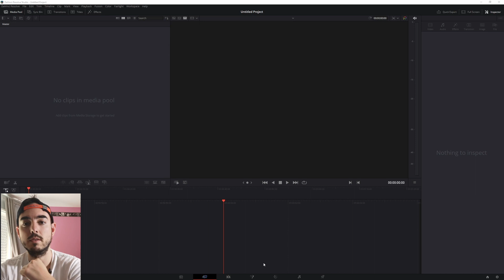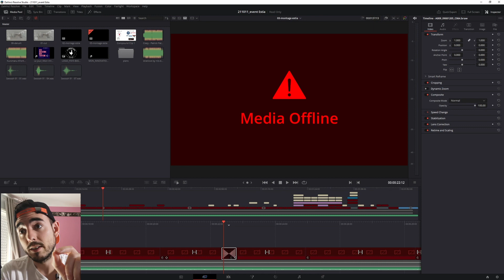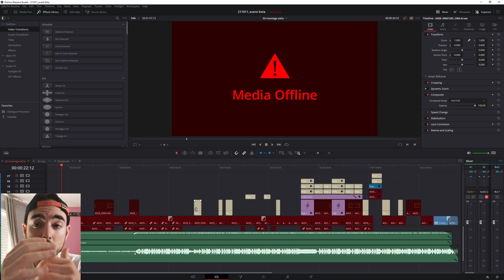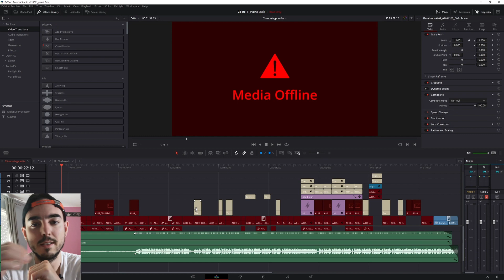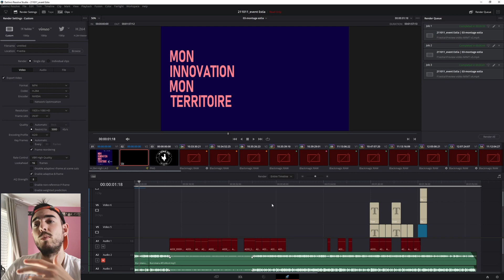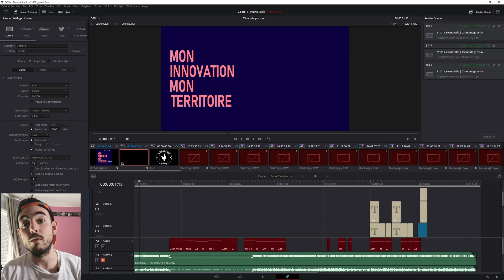DR tour d'horizon v1